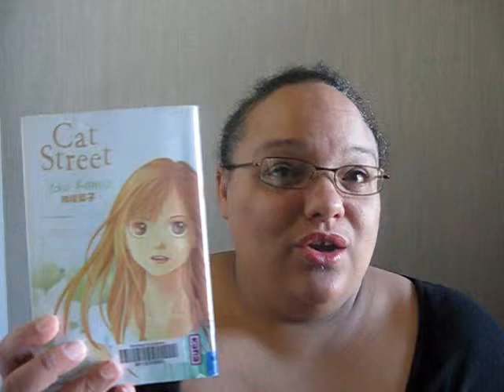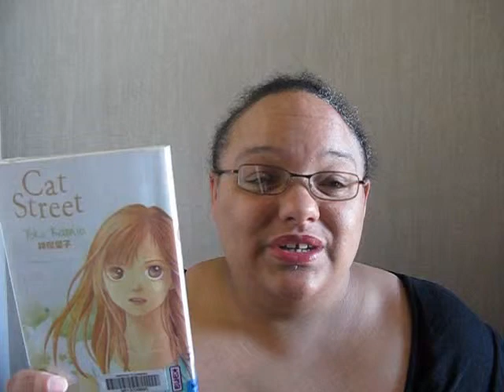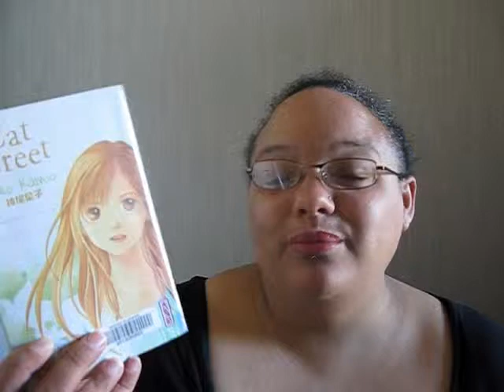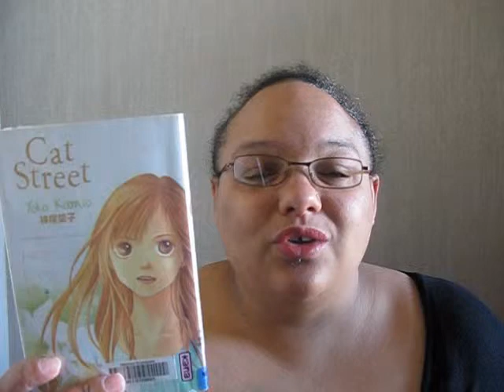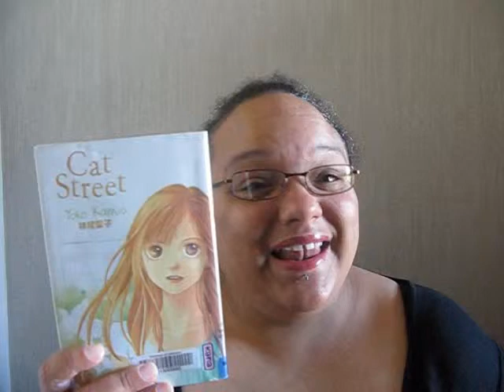Cat Street, vol.1 (Yoko Kamio)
1er Coup de ❤️ Shojo que je souhaite partager avec vous.

☀ Au besoin ⇩ ⇩ ⇩